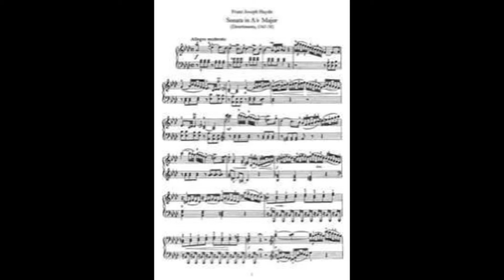Haydn Sonata No 46 in A flat Allegro Moderato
Josef Haydn Sonata No 46 in A flat major Ist Movement Allegro Moderato
Played by Rosemary Recorded this evening 3/11/2012 in Tredegar Gwent UK

Pictures Haydn Haydn Facsimile of the first page of this Sonata